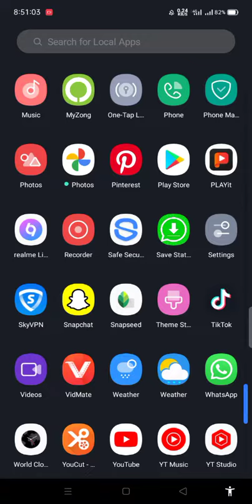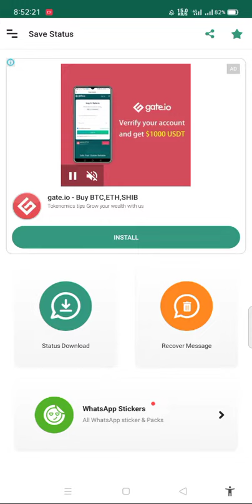How To Save Whatsapp Status And Recuperate An Erased Messages?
In this video we show you how to save WhatsApp status and recuperate erased messages that have been deleted.